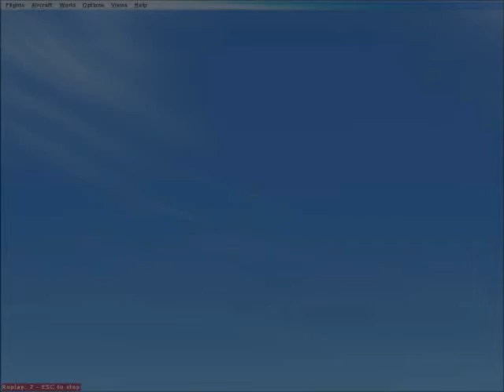KLM 737-600 take off in princess juliana intl.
i just fly this plane for fun xD. i dunno why i like to take off in juliana intl